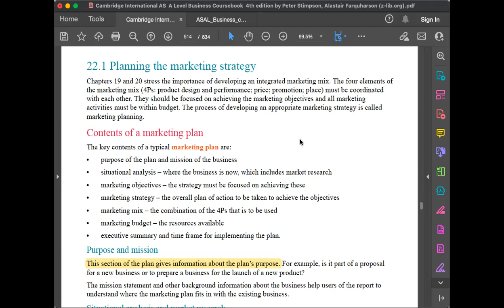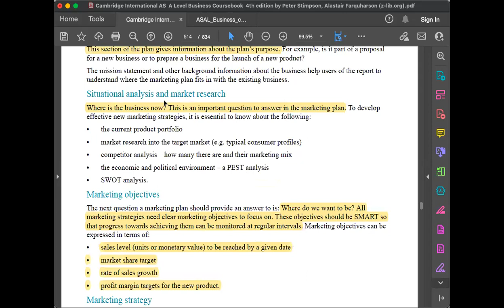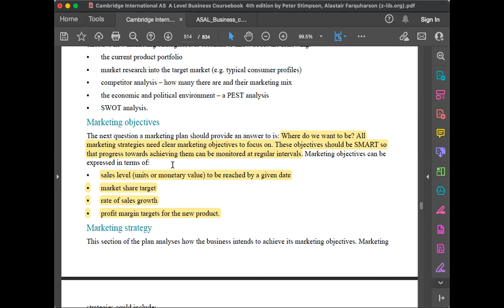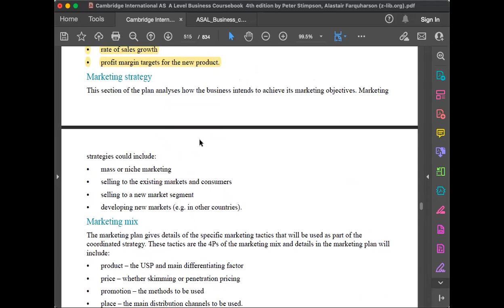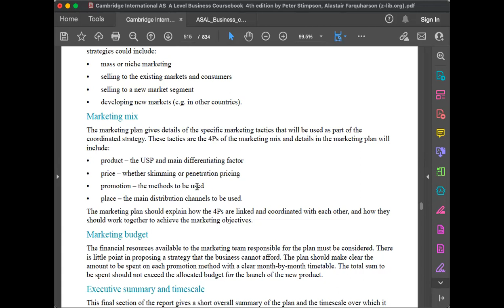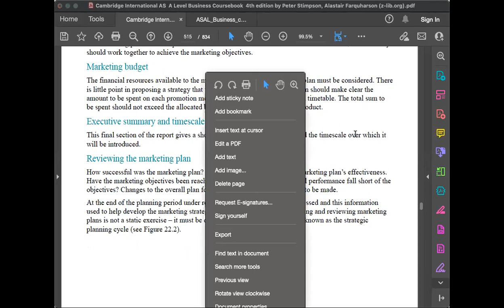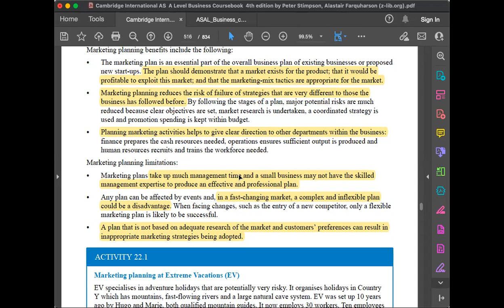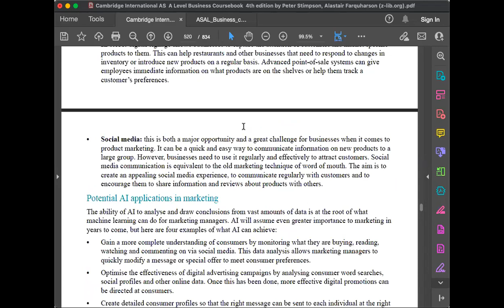Marketing Planning | A Level Business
Contents of Marketing Planning